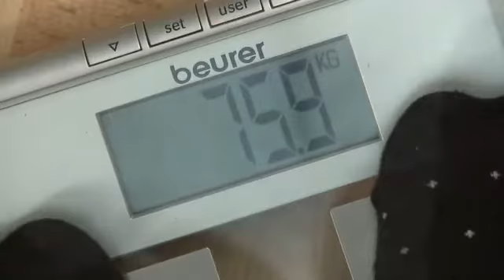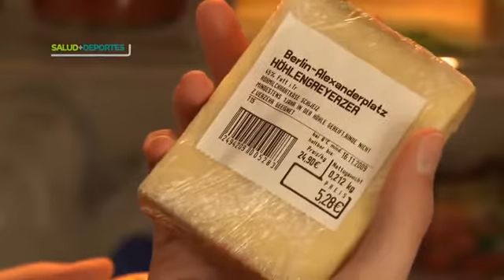Plan de alimentación para embarazadas